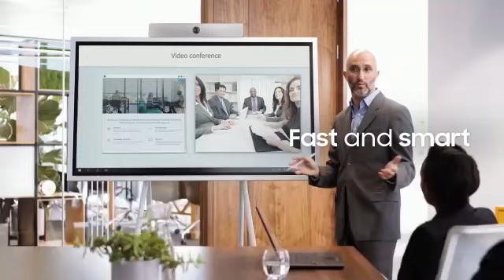Transforming Meetings With Samsung Display & Webex!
Samsung & Cisco, two Industry giants, have come together with the most focused, productive & inturn lucrative solution for workplace productivity. A solution fit to cater to your two-way interactive meetings. An intelligible, fast & smart solution to make the meeting experiences amazing.

Whether going big or starting small; it's for it all!
Now come together, achieve something with synergy & share it with the world.
A perfect partner to assist you in your every step towards building your success.